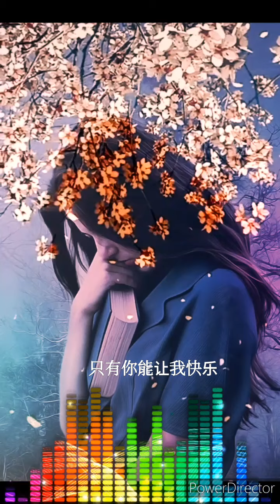马健涛 - [ 你是我唯一的执着 ] Ni shi wo wei yi de zhi zhuo